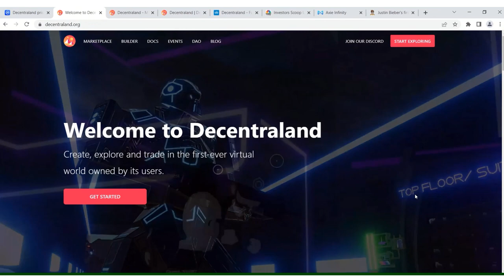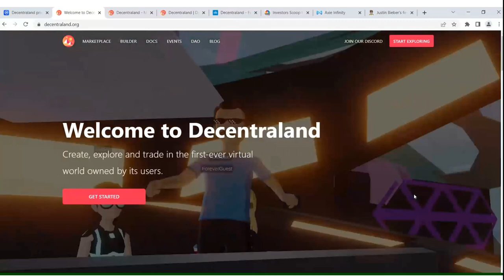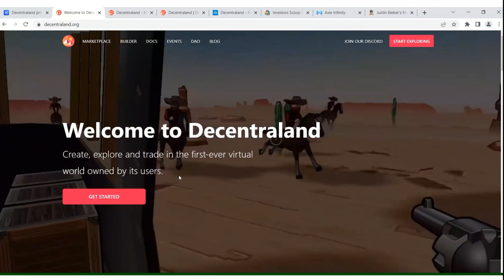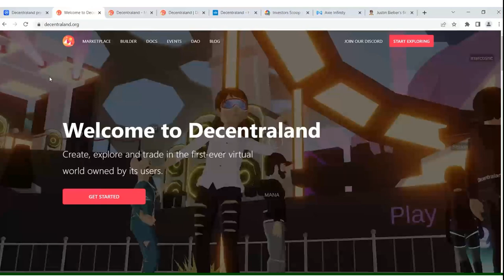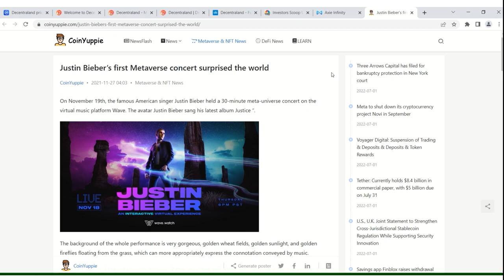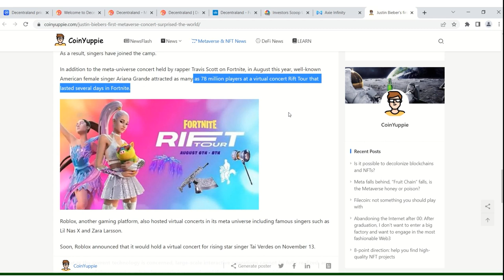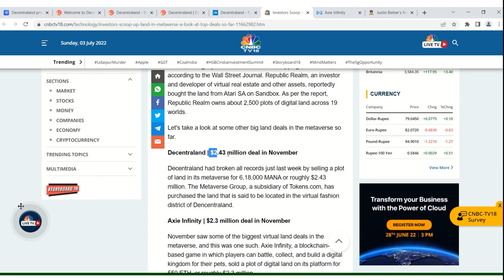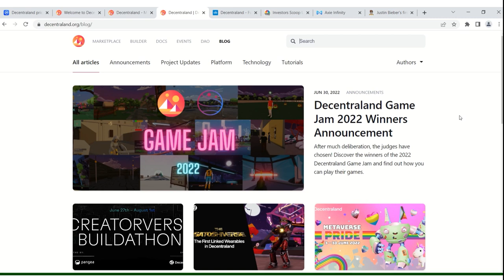The Metaverse: Exploring the Future of Virtual Reality.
Hello everyone,

In this video I have explained about Decentraland (MANA).

Do let me know your comments and thoughts in the comments section.

Chapters:

0:00- Introduction

0:18 -What is metaverse?

2:08 - What is Decentraland?

3:58- Tokenomic & Price Analysis

4:36- Funding & Investors

5:21-Use cases

7:01- Million dollar land deals